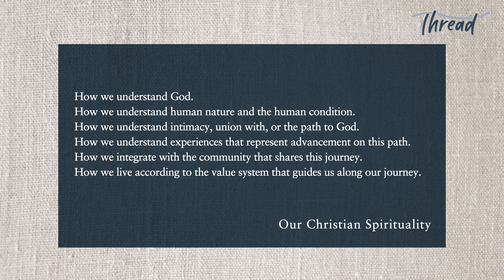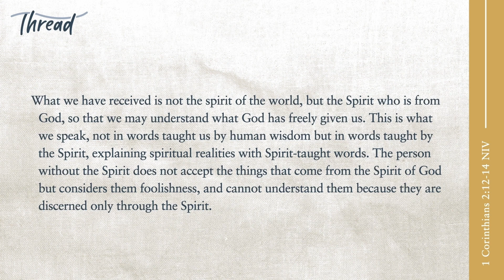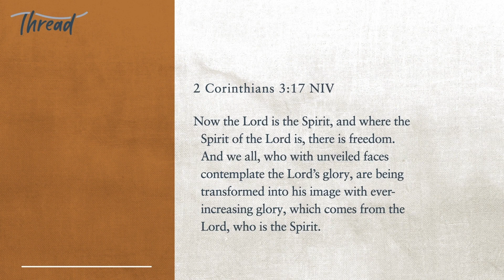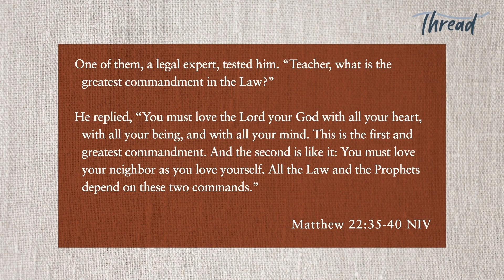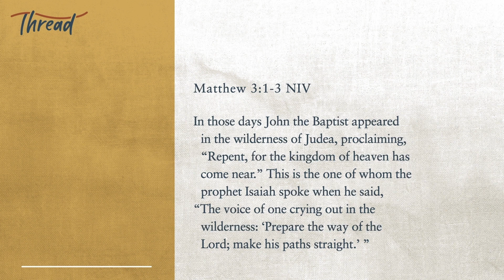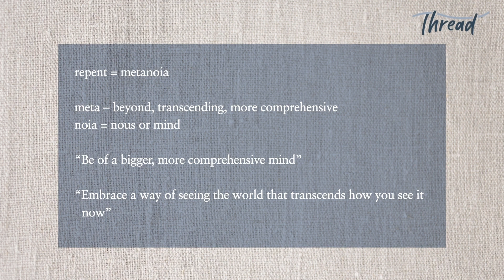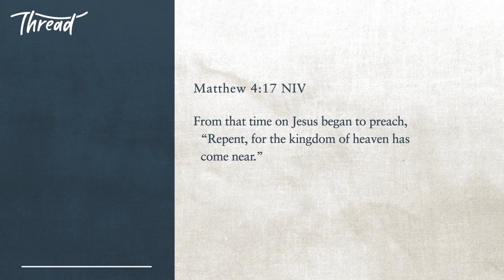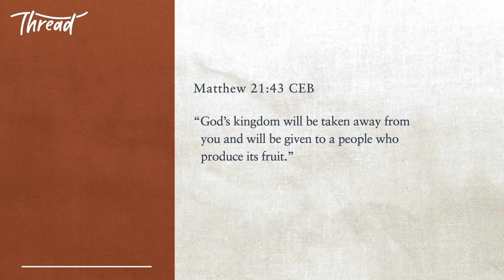Episode 3: Why Spirituality?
In this podcast episode, hosts Dr. David Pocta and Hannah Desouza introduce listeners to Christian spirituality, comparing it to a spectrum much like sports, with varying players, rules, and complexities. The duo takes a deep dive into the concept of hermeneutics, shedding light on the significance of love as a lens through which the Bible is interpreted.

The episode delves into the history of Christianity, highlighting moments of deviation, and discusses how personal context, culture, and identity shape our spiritual lives. The hosts also discuss challenging spiritual experiences, like the 'dark nights of the soul', and inspire listeners to immerse deeper into the kingdom of God.

Topics Discussed:

- Exploration of the concept of spirituality, its various definitions, and its role in our lives
- Comparison of spirituality to sports to gain a better understanding of the concept
- The importance of love as the hermeneutical lens through which we interpret the Bible
- Examination of moments when Christianity has strayed such as during slavery, colonialism, and fundamentalism
- Exploration of the concept of repentance as described in Matthew 3
- Discussion on how our context, culture, and identity shape our spiritual life
- Examination of the transformative power of spiritual practices and the concept of spiritual postures
- Discussion on the 'dark nights of the soul' and the challenges in our spiritual journey
- Understanding of what it means to be more spiritual than we currently are
- Encouragement to immerse ourselves deeper into the kingdom of God
- Understanding how spirituality can be used to better understand ourselves and our relationship with the divine
- Discussion on how spirituality can deepen our connection with others and find meaning and purpose in our lives
- Importance of engaging in spiritual practices in order to transform ourselves
- Closing remarks on the enlightening journey through the complexities of spirituality.

Quotes:

“I think when you say spiritual but not religious, it can also lose some of the value of what spirituality is, and so I think it will be good for us to really process this.” – Dr. David Pocta

“So this could be seen all over scripture then, whether it's our life in Christ, life in the spirit, life in the kingdom, or the church discipleship, I guess all those relationships show our spirituality.” – Hannah Desouza

“Now when we talk about Christian spirituality again, we have to begin with where the most important commands, the most important entry points, what matters more than anything else.” – Dr. David Pocta

“To hear that idea of, yes, the power be taken away and given to someone, well, the kingdom of God will be taken away and given to someone that produces its fruit. That's a really radical statement.” – Hannah Desouza